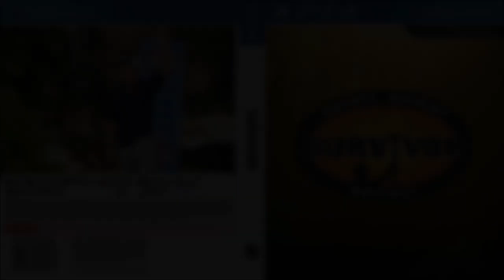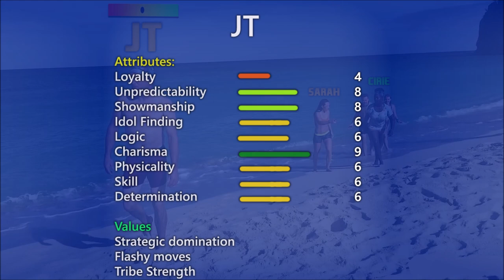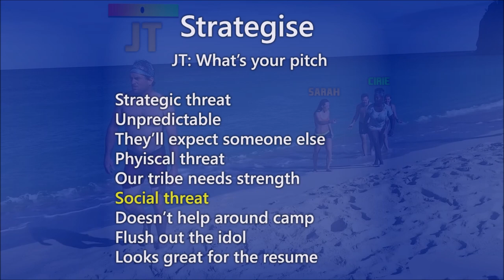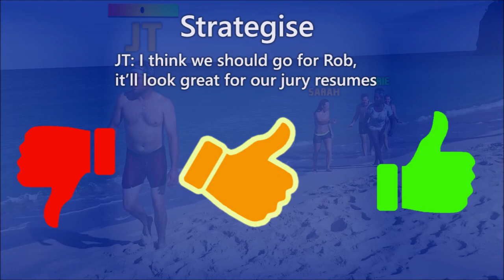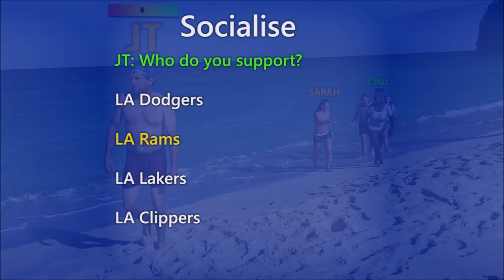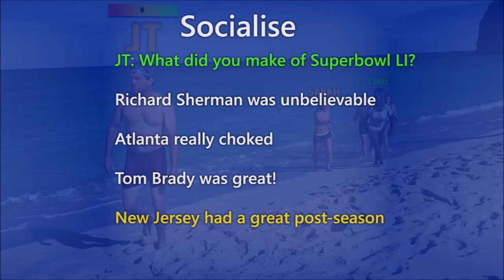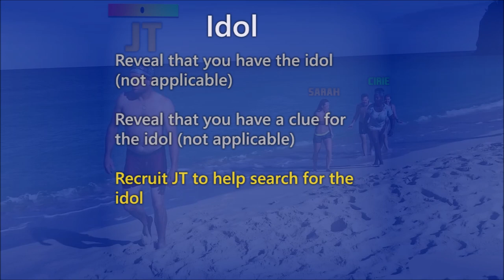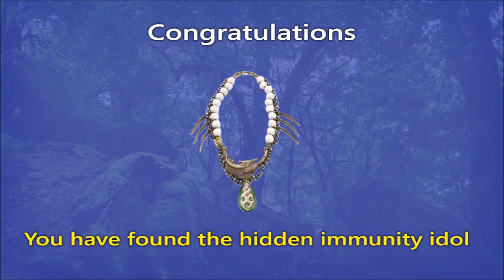How CBS could make a GREAT SURVIVOR VIDEO GAME!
What if CBS made a great Survivor video game?

Unfortunately CBS hasn't invested money in a Survivor game since 2010 and the result was less than impressive. But what if we showed CBS that there was significant demand for a good Survivor game and even laid out a blueprint for how it could be done?

If you have any other ideas for how this concept can be improved please comment them below and get MakeSurvivorGameAgain trending.